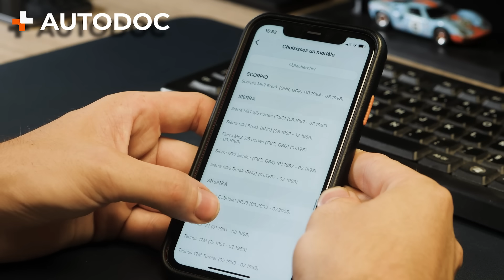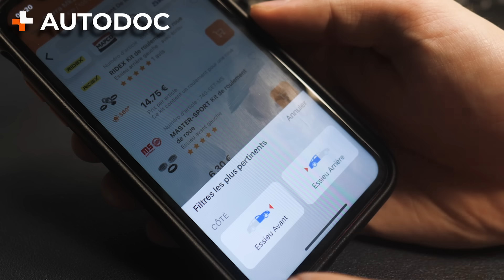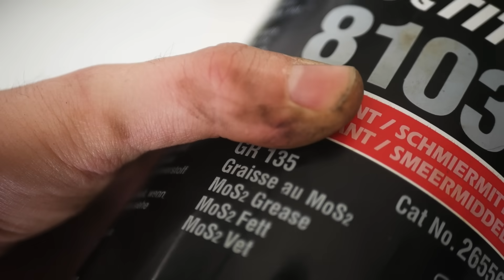Projet préparation/reconstruction SEVEN - la suite ! [SEVEN project #07]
Utilisez le code "BENJAMIN" pour avoir 5% de réduc sur AUTODOC ! Cliquez ici pour télécharger l'app et découvrez les bonnes affaires

Retrouve BenjaminWorkshop aussi ici

Mon matériel (vidéo) :

Caméra 1
Caméra 2
Kit lumière